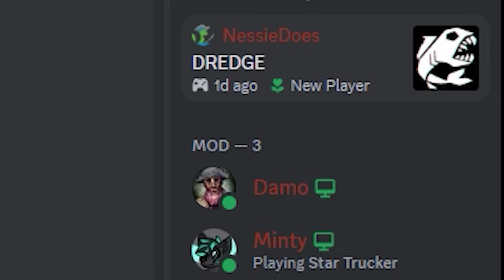Sea of Thieves is NOT SAFE in 2024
This video is about the growing problems of cheating, harassment, and doxxing within XBOX's flagship game, Sea of Thieves, and the devastating impact these toxic behaviors are having on the player community. With cheating on the rise, many players feel the integrity of the game is being compromised, while instances of harassment and doxxing are creating an unsafe and hostile environment.